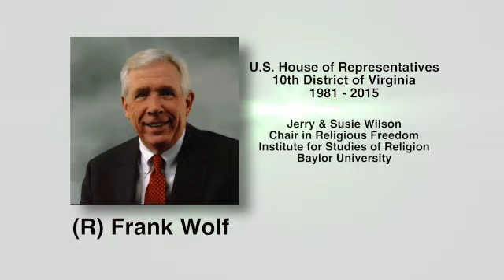Frank Wolf and Tony Hall: "Friendship Across the Aisle"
As part of the  Baugh Center Free Enterprise Forum, former Congressman Frank Wolf (R-VA) and former UN Ambassador and Congressman Tony Hall (D-OH) spoke on "Friendship Across the Aisle."  Together, they were able to tackle some of society's most urgent issues, such as human trafficking, religious persecution, political imprisonment, and global hunger.